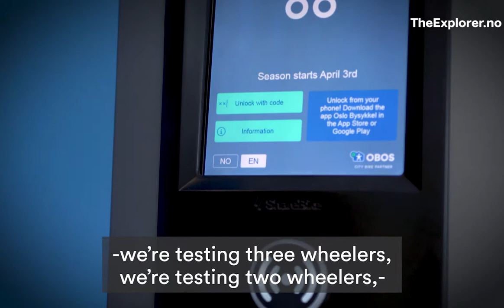UrbanSharing - The Explorer Norway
Urban Sharing has created a smart platform for shared resources. Initially implemented for bike sharing in major Norwegian cities and in Edinburgh, UK, the platform is designed to easily adapt to any other type of shared infrastructure.

The Explorer is a matchmaking service for connecting global challenges with green solutions from Norway.

Any international company or investor can use The Explorer for free to find trusted companies with vetted solutions. A matchmaking function locates the most relevant provider for your needs and connects you directly to the right person.

Visit TheExplorer.no for more.

Innovasjon Norge

innovasjonnorge.no